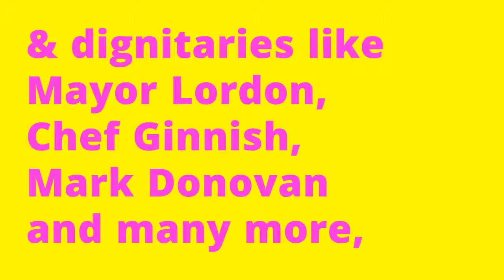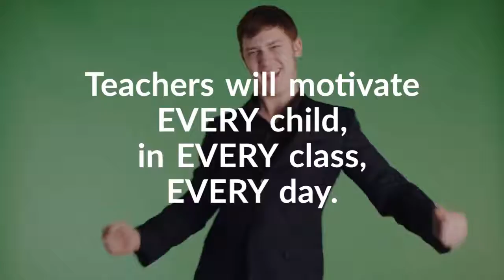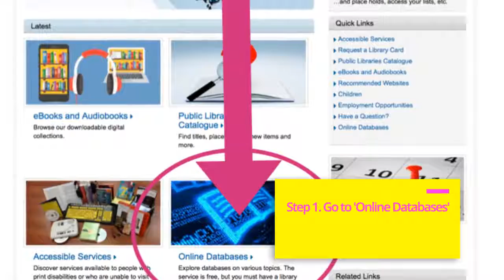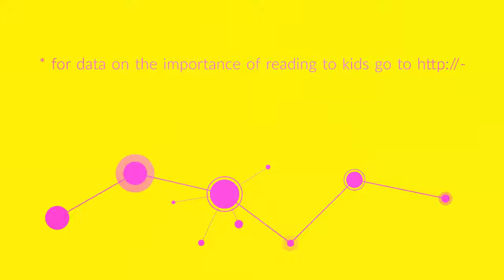Reading Challenge - Cradle to Career Miramichi (copy)